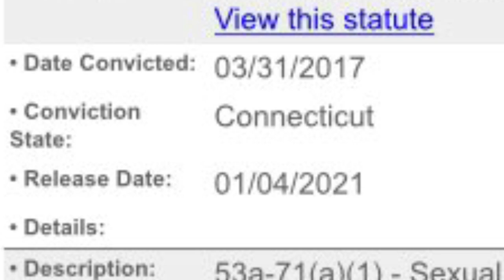Michael Gentile Predator Update 2021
Caught on Hansen vs Predator in 2015 for attempting to meet a 13 year old girl for sex and possession of child abuse images, Michael Gentile was released from prison today.

Have a nice life, Mike!

Thanks to Nick and Trent